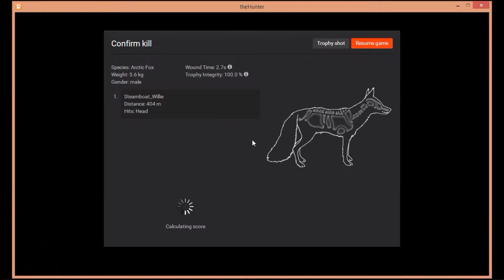404 meter long shot Artic Fox